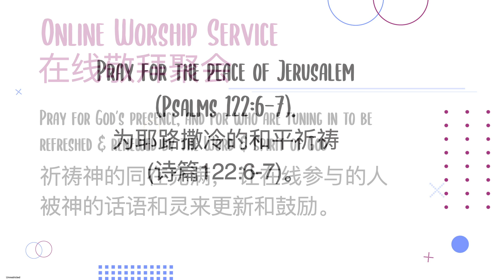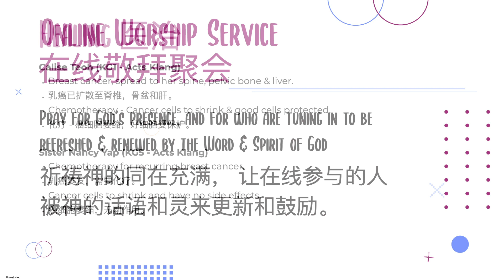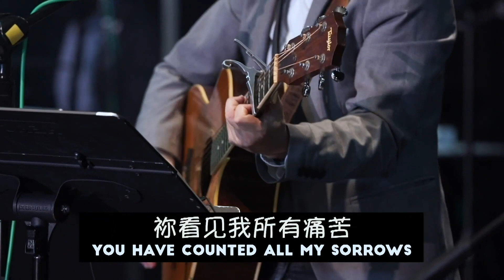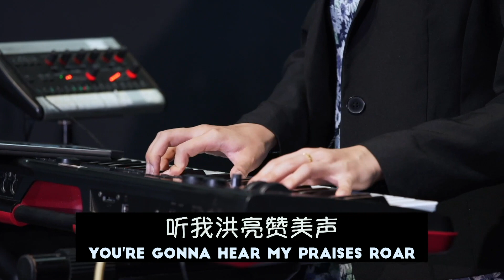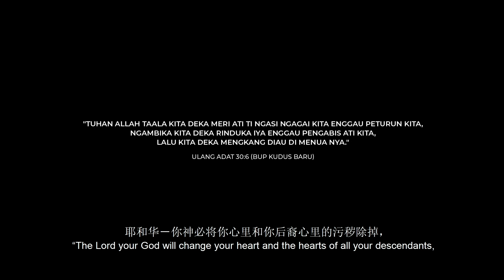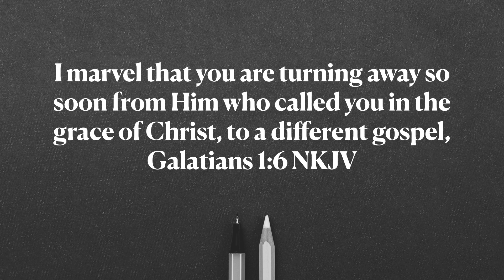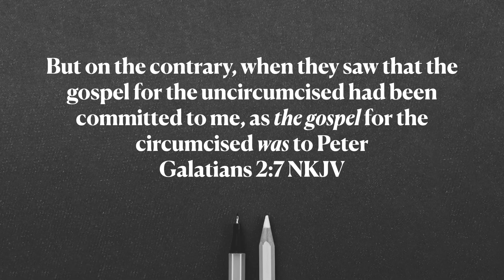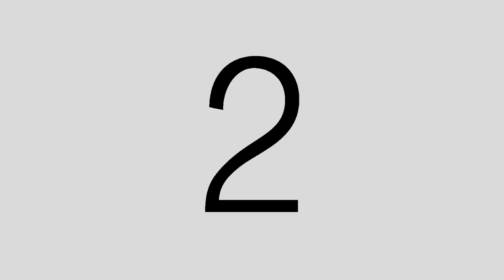Acts Online Worship: 10:00AM (18th October 2020)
Welcome to our Acts Online Worship service!
Starting at 10.00am on 18th October 2020 (Sunday)
Language: English with Mandarin (Bilingual)

欢迎参与Acts在线敬拜聚会！
星期天，2020年10月18日， 早上10点
语言：中英双语

【十一奉献 Tithes & Offerings】

让我们预备好以奉献来敬拜神。
Let’s get ready to worship with our tithes and offering.

如果您想给支票。支票上请写明: “Acts Church” 。
If you are giving via cheque, kindly write it out to “Acts Church” as shown on the screen.

如果您想在线银行户口转账的话， 以下是资料:
If you want to give using online transfer, the details are below:
Bank/银行: Public Bank Berhad
Account Name/银行户口名字: Acts Church
Account Number/银行户口号码: 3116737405
Reference/备注: TnO

// A Big Welcome To You Our VVIP! //
If you are new with us, we would love to extend to you, our warmest welcome! Please give a shout out in the comments section. Our friendly guides will be there to help should you have any questions.

// Share Your Actsperience //
Lastly, we love to have you share with us your Online Worship Service Actsperience. You can use the hashtag actsonlineworship to tag your social media posts!

【Sharing of Testimonies】
If you have a testimony to share (healing, salvation, breakthrough, etc.), we encourage you to share your story with us: testimony.actschurch.org ✨
【见证分享】
如果您有见证的话 (医治，救恩，突破，等等)， 我们鼓励您跟我们分享您的故事： testimony.actschurch.org

Have a great worship service!